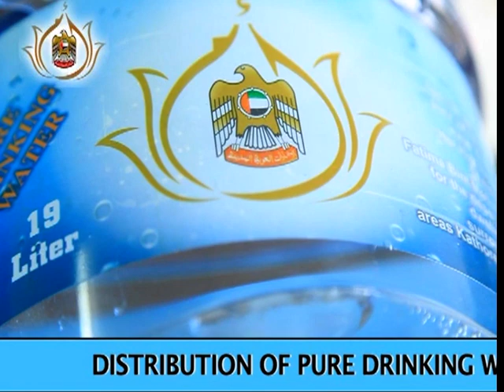Water "H.E Bahkeet Aqeet Al Romothi"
Office Incharge
H.E Bahkeet Aqeet Al Romothi

Organized By Office Of
H.H.Sheukh Hamdan Bin Zayed Al Nahyan
Karachi - Pakistan